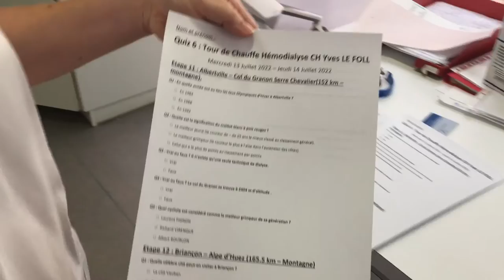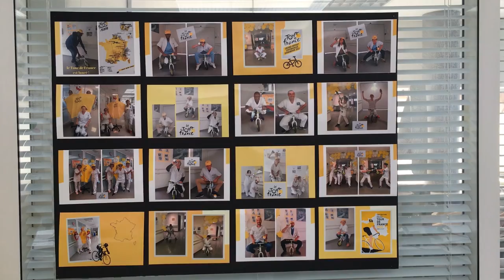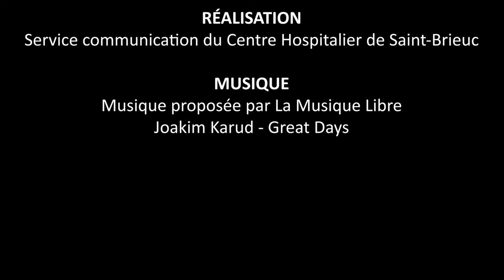Tour de France en dialyse au Centre Hospitalier de Saint-Brieuc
A l’occasion de la Grande Boucle deux aides-soignantes en hémodialyse, ont imaginé le « Tour de France en dialyse ». L’idée est de proposer aux patients de pédaler durant leur séance de dialyse ou de répondre à un quizz, dont les questions sont en lien avec le thème de l’événement. Une remise des prix aura lieu en septembre pour décerner le maillot jaune et des cadeaux à tous les participants !
Un événement rendu possible grâce à l’implication de toute l’équipe et des enseignants en Activité Physique Adaptée du service de Médecine Physique et Réadaptation du Centre Hospitalier de Saint-Brieuc.